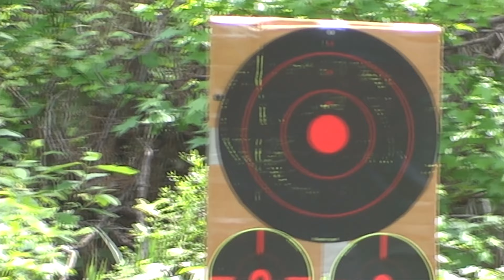Dynamics of Sound (Suppressed 22lr @ 100 yards)